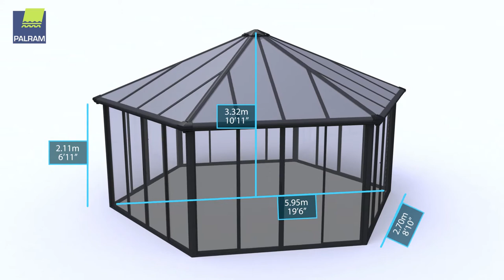Garda™ Enclosed Gazebo and Hot Tub Enclosure | Palram - Canopia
With Hexagonal Garda, a hardtop enclosed gazebo, you can enjoy the outdoors all year long.
Wind resistance 120km/hr (75ml/hr), snow load 150kg/m² (30.7lbs/ft²) with a 50% safety margin.

Garda™ adds a sense of grandeur to your home & lifestyle
• All-weather proof structure - protects during harsh weather conditions
• Six wide double sliding doors, allow better airflow and passage
(121 W x 203 H cm / 47.6” W x 79.9” H)
• Lockable doors - lock with a master key
• Durable, reinforced aluminum frame
• Shatterproof, UV protected bronze-tinted 16 mm multi-wall polycarbonate roof panels
• High impact, crystal-clear acrylic wall panels, naturally resistant to harmful UV rays
• Built-in gutter system for effective water drainage & collection (dia. 4.5 cm / 1.8’’)
• Easy all-inclusive DIY assembly kit – pre-assembled doors, pre-cut panels, pre-drilled profiles
• Add a spot of brightness to your space with the Lighting System (sold separately)